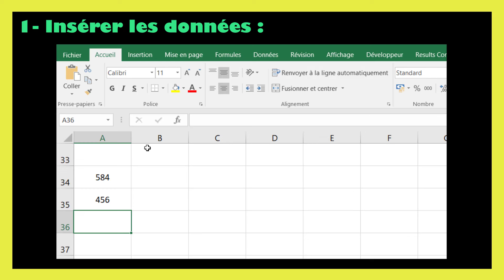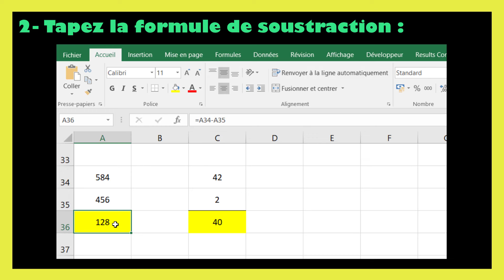Soustraction sur excel formule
Dans ce tutoriel BricolExcel, nous allons découvrir soustraction sur excel formule, étape par étape. Pour clarifier davantage cette leçon, nous finirons en donnant des exemples sur la manière de soustraction excel.
Pour effectuer une soustraction dans Excel, vous pouvez utiliser la formule de soustraction qui est assez simple. Voici comment faire :

Supposons que vous avez deux cellules contenant les nombres que vous voulez soustraire. Par exemple, si vous voulez soustraire le contenu de la cellule A1 du contenu de la cellule B1, vous pouvez utiliser la formule suivante dans une autre cellule, par exemple, C1 :
=B1 - A1
Cette formule soustraira le contenu de la cellule A1 du contenu de la cellule B1 et affichera le résultat dans la cellule C1. Vous pouvez également utiliser des références de cellules absolues ou relatives selon vos besoins.

Voici une autre méthode pour soustraire des valeurs dans Excel :
Sélectionnez la cellule où vous souhaitez afficher le résultat de la soustraction.
Tapez "=" pour commencer une formule.
Cliquez sur la cellule contenant le nombre à soustraire.
Tapez "-" pour indiquer que vous allez soustraire.
Appuyez sur "Entrée" pour afficher le résultat.
Vous pouvez également soustraire plusieurs nombres en les ajoutant simplement à la formule. Par exemple, pour soustraire les nombres dans les cellules A1, B1 et C1, vous pouvez utiliser la formule suivante :
Excel suivra l'ordre des opérations, donc il effectuera d'abord la soustraction entre B1 et A1, puis soustraira le résultat de C1. Si vous avez d'autres questions sur Excel ou les formules, n'hésitez pas à demander !
En regardant cette vidéo de BricolExcel, vous serez capable de faire soustraction excel à la fin.
N'hésitez pas à poser vos questions dans les commentaires sur le sujet " faire une soustraction avec excel " ou un autre sujet. Je ferai de mon mieux pour répondre à toutes vos questions.
Sujets similaires à " faire une soustraction dans excel "